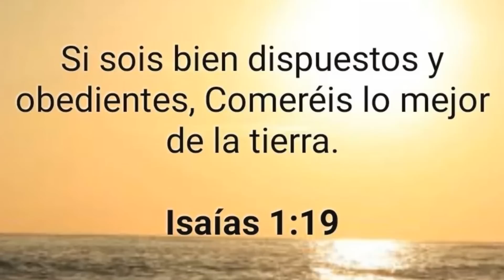Albert Pujols Castiga Con Dobletes 2 Lanzadores Derecho De Los Cubs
la maquina albert pujols sigue indetenible en mlb